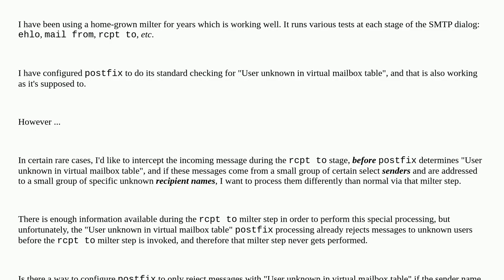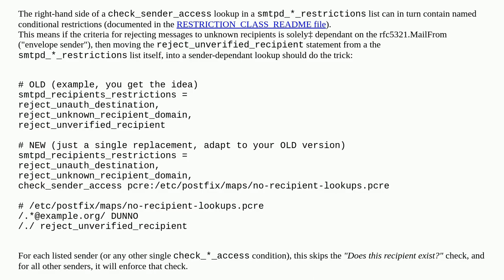postfix: conditionally ignoring certain "User unknown in virtual mailbox table" errors when using...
postfix: conditionally ignoring certain "User unknown in virtual mailbox table" errors when using a milter

A special thanks goes out to the awesome community

  milter filtering postfix